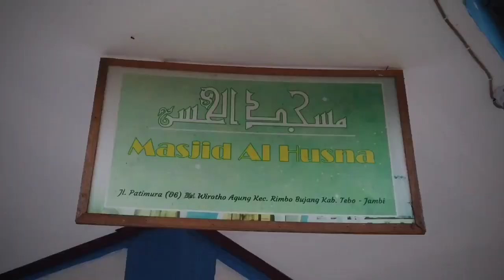Safari Ramadhan Wakil Bupati Tebo SYAHLAN,SH Di Masjid Al Husna Rimbo Bujang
Di masjid Al Husna Rimbo Bujang Tebo
Jl.6 unit 2 Rimbo Bujang

Silahkan Komentar yang baik, jangan saling Hujat dan merendahkan Fans yang lain
Admin berhak menghapus komentar yang
 memancing permusuhan atau pun Ketidak nyamanan berbagai pihak.

I would like to say thank you to all who have watched this video and who have seen Chanel, if you like, please LIKE and SUBSCRIBE, if you don't like it please DISUBCRIBE

Please comment well, don't blaspheme each other and demean other fans
Admin has the right to delete comments
  provoke hostility or inconvenience from various parties.